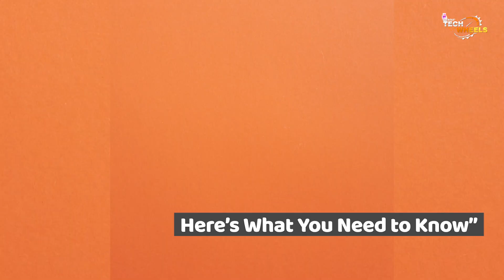Smartphone Dirtier Than your Toilet Seat ? Tips to keep your smartphone Clean and Bacteria Free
Smartphones have become an integral part of our lives, and we rely on them for communication, entertainment, and more. However, have you ever stopped to think about how dirty your smartphone is? The truth is, our smartphones can be quite dirty, and the amount of germs and bacteria on them can be alarming.